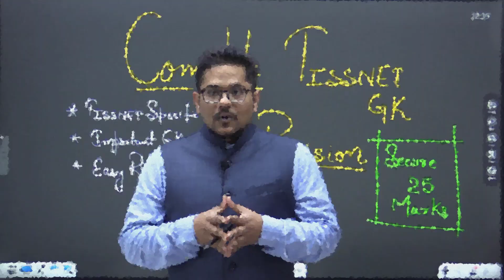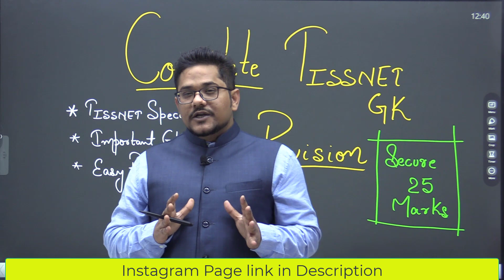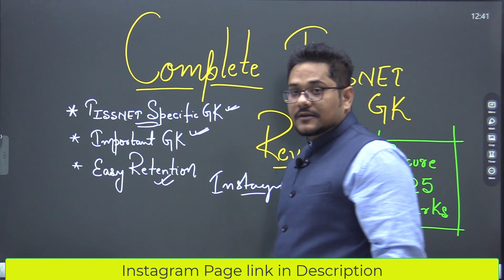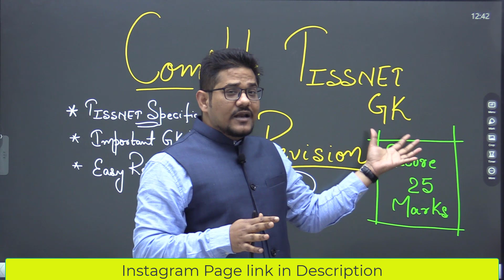Complete TISSNET GK revision & preparation for TISSNET 2023